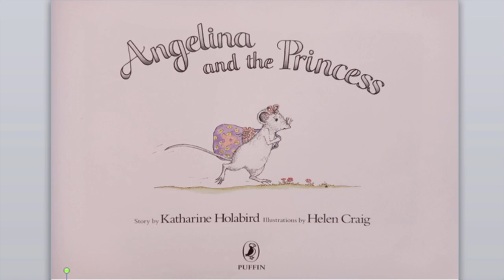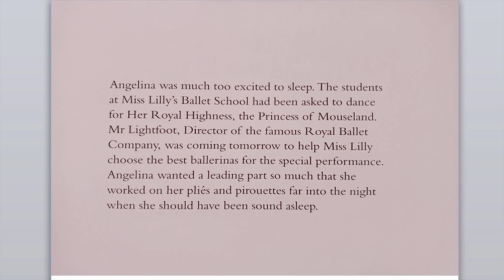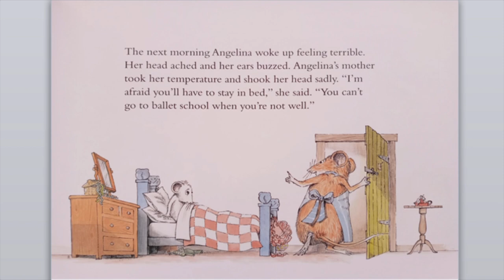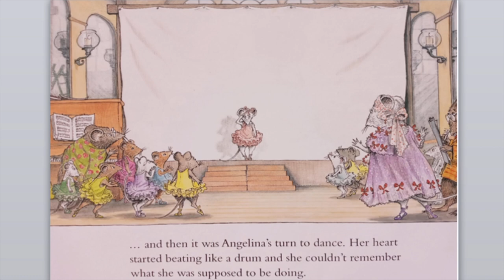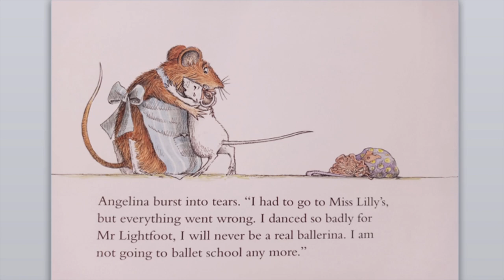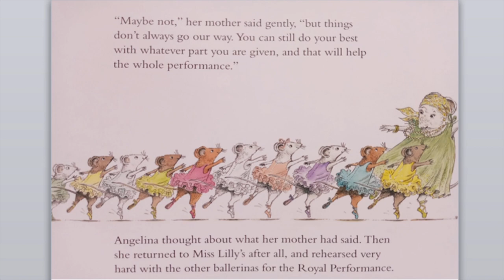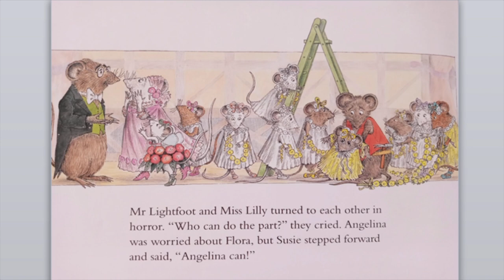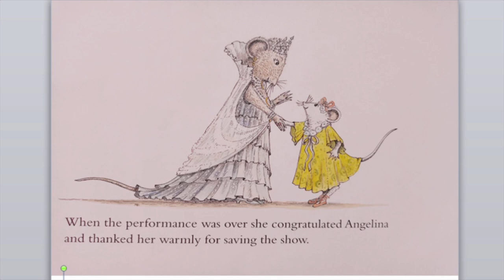ANGELINA AND THE PRINCESS| Katharine Holabird|Read Aloud |Picture Book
Let's read ANGELINA AND THE PRINCESS with our very own storyteller HAJIRA
Angelina is too sick to dance well during the tryouts for the lead in the "Princess of Mouseland" ballet, but when the leading ballerina sprains her foot, Angelina is ready to prove she is still the best dancer of all.
Katharine Holabird is an American writer, best known as the author of the Angelina Ballerina series, illustrated by Helen Craig, and the Twinkle series, illustrated by Sharon Williams.